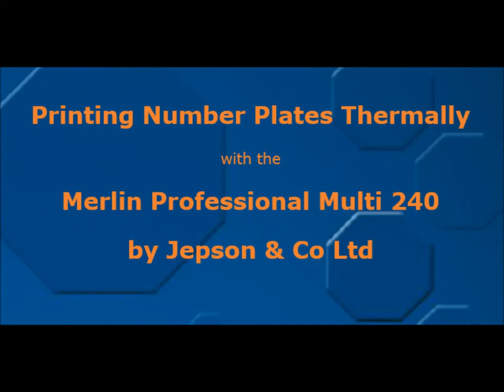Making oversized Number Plates thermally with Jepson & Co's Designer software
Making number plates with Jepson and Co Ltd's Designer software.

See our thermal printer (Merlin Professional Multi, aka 240) in action.

The printer makes any sized British Standard BSAU145d plates using advanced thermal printing technology.